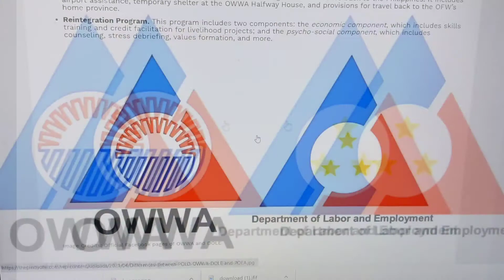LATEST NEWS! DOLE-AKAP-OWWA OFW CASH ASISTANCE: WALA NA NGA BA? / Simanlalakbay TV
Alamin ang pinakabagong balita tungkol sa Overseas Workers Welfare Administration (OWWA,) Department of Labor and Employment (DOLE) Abot Kamay Ang Pagtulong (AKAP) CASH ASISTANCE.

Always remember, "Life is a Beautiful ride, Travel by Heart"
Thankful to God for the opportunities and favors.
Blessed, for all our adventures since day one, My Dear One.

EDIT LIKE A PRO! Easy Epic Video for Tik Tok, YouTube Channel, Instagram Shorts, and Facebook.